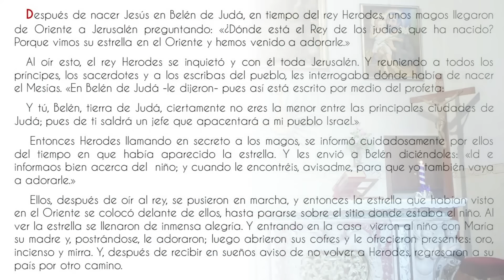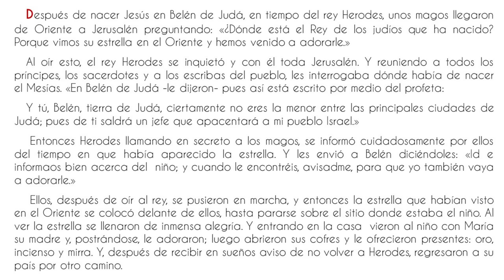Epifanía del Señor. P. Justo Antonio Lofeudo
Solemnidad
Lectura del libro de Isaías60,1-6
¡Levántate y resplandece, Jeru¬¬salén, porque llega tu luz; la gloria del Señor amanece sobre ti! Las tinieblas cubren la ¬tierra, la oscuridad los pueblos, pero sobre ti amanecerá el Señor, y su gloria se verá sobre ti. Caminarán los pueblos a tu luz, los reyes al resplandor de tu aurora. Levanta la vista en torno, mira: todos esos se han reunido, vienen hacia ti; llegan tus hijos desde lejos, a tus hijas las traen en brazos. Entonces lo verás y estarás radiante; tu corazón se asombrará, se ensanchará, porque la opulencia del mar se vuelca sobre ti, y a ti llegan las riquezas de los pueblos. Te cubrirá una multitud de camellos, dromedarios de Madián y de Efá. Todos los de Saba llegan trayendo oro e incienso, y proclaman las alabanzas del Señor.
—• Salmo 71 •—
R/MSe postrarán ante ti, Señor,
todos los pueblos de la tierra.
a tus humildes con rectitud.MR/
En sus días florezca la justicia
y la paz hasta que falte la luna;
domine de mar a mar,
del Gran Río al confín de la tierra.MR/
Los reyes de Tarsis y de las islas
le paguen tributo.
Los reyes de Saba y de Arabia
le ofrezcan sus dones;
póstrense ante él todos los reyes,
y sírvanle todos los pueblos.MR/
y salvará la vida de los pobres. MR/
Lectura de la carta
del apóstol san Pablo a los Efesios3,2-3a. 5-6
Hermanos: Habéis oído hablar de la distribución de la gracia de Dios que se me ha dado en favor de vosotros, los gentiles. Ya que se me dio a conocer por revelación el misterio, que no había sido manifestado a los hombres en otros tiempos, como ha sido revelado ahora por el Espíritu a sus santos apóstoles y profetas: que también los gentiles son coherederos, miembros del mismo cuerpo y partícipes de la misma promesa en Jesucristo, por el evangelio.
Aleluya, aleluya, aleluya. Hemos visto salir su estrella y venimos a adorar al Señor.
Lectura del santo evangelio según san Mateo2,1-12
Después de nacer Jesús en Belén de Judá, en tiempo del rey Herodes, unos magos llegaron de Oriente a Jerusalén preguntando: «¿Dónde está el Rey de los judíos que ha nacido? Porque vimos su estrella en el Oriente y hemos venido a adorarle.»
Al oír esto, el rey Herodes se inquietó y con él toda Jerusalén. Y reuniendo a todos los príncipes, los sacerdotes y a los escribas del pueblo, les interrogaba dónde había de nacer el Mesías. «En Belén de Judá -le dijeron- pues así está escrito por medio del profeta:
Y tú, Belén, tierra de Judá, ciertamente no eres la menor entre las principales ciudades de Judá; pues de ti saldrá un jefe que apacentará a mi pueblo Israel.»
 Entonces Herodes llamando en secreto a los magos, se informó cuidadosamente por ellos del tiempo en que había aparecido la estrella. Y les envió a Belén diciéndoles: «Id e informaos bien acerca del niño; y cuando le encontréis, avisadme, para que yo también vaya a adorarle.»
 Ellos, después de oír al rey, se pusieron en marcha, y entonces la estrella que habían visto en el Oriente se colocó delante de ellos, hasta pararse sobre el sitio donde estaba el niño. Al ver la estrella se llenaron de inmensa alegría. Y entrando en la casa vieron al niño con María su madre y, postrándose, le adoraron; luego abrieron sus cofres y le ofrecieron presentes: oro, incienso y mirra. Y, después de recibir en sueños aviso de no volver a Herodes, regresaron a su país por otro camino.